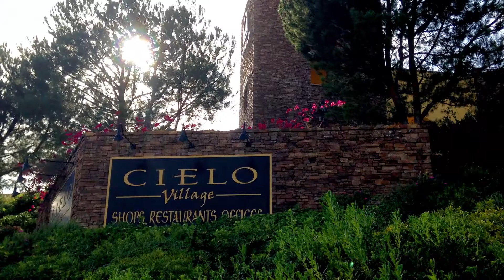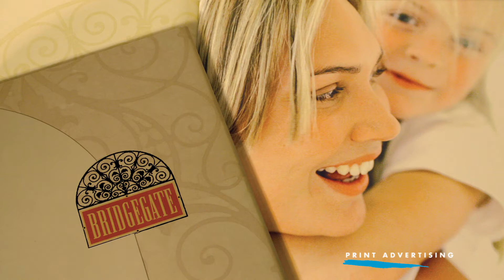Mar Muyco Portfolio